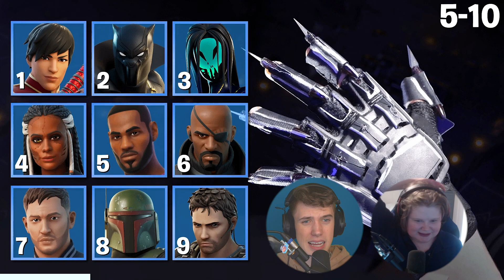Guess The Fortnite Skin Challenge (99.91% FAIL!)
God Bless 💕